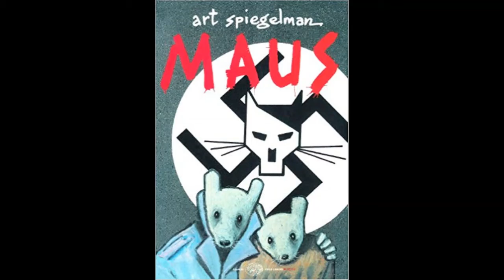Booktrailer "Maus", di Art Spiegelman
Booktrailer 3A, Scuola Media Malaguti, IC Crespellano, Valsamoggia (BO) a.s.2019/20